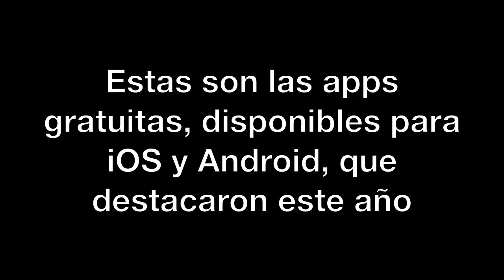Las mejores apps del 2015